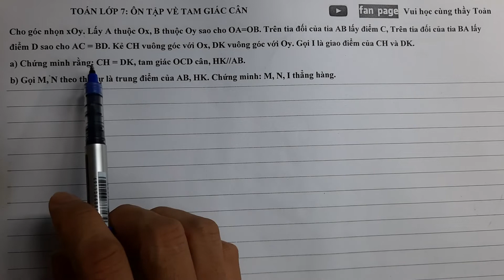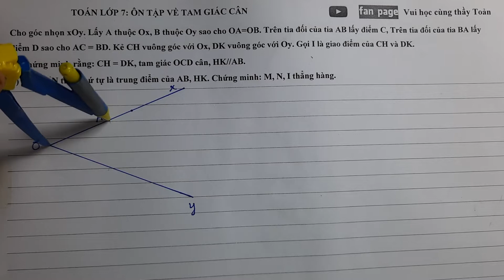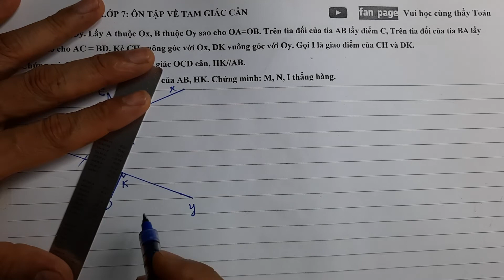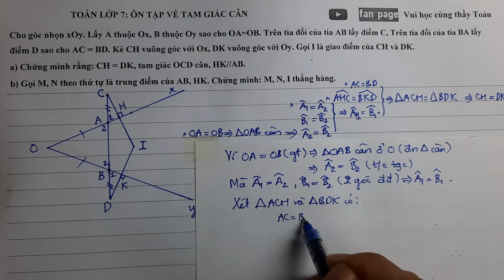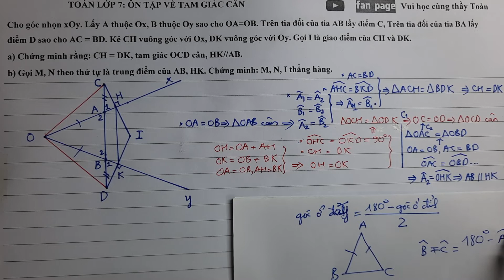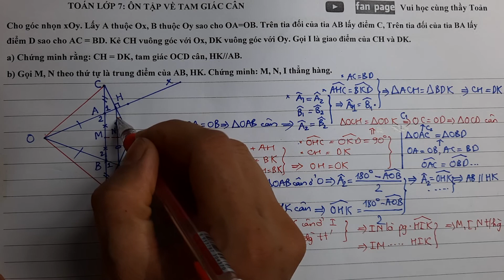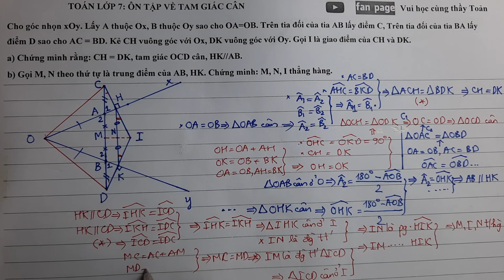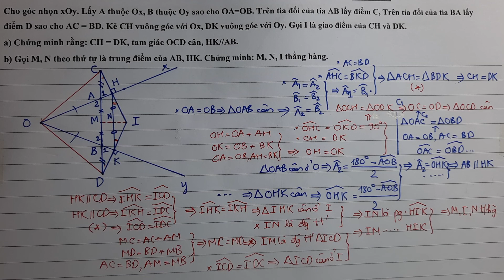7.4.2 Toán lớp 7 - Luyện tập về tam giác cân - phần 2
Cảm ơn các bạn và các em đã ghé thăm kênh, nếu các bạn và các em thấy nội dung trên là hữu ích thì hãy nhấn like, chia sẻ cho nhiều người được biết và đăng kí kênh để ủng hộ cho kênh của thầy.Các bạn và các em học sinh có thể tham khảo các nội dung sau: